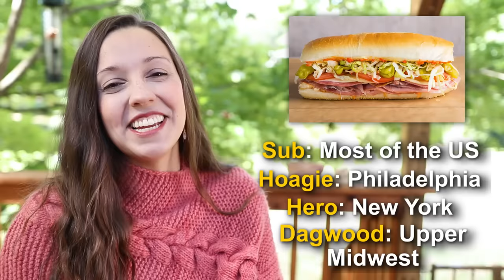Speak REAL American English: Regional English Expressions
Is all American English the same? Do people in the north speak differently than people in the south? Let's talk about it!

Send us a postcard from your country:
USA